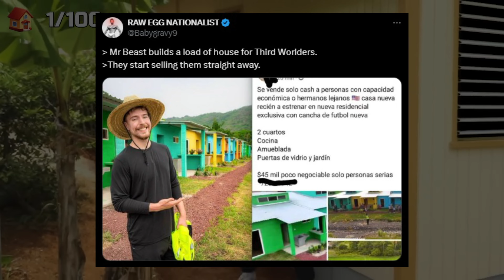MrBeast House Giveaway Recipients Allegedly SELLING Homes, El Salvador Minister SPEAKS OUT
MrBeast's heartwarming act of giving away 100 houses takes a dramatic turn as rumors of beneficiaries allegedly selling their homes surface.